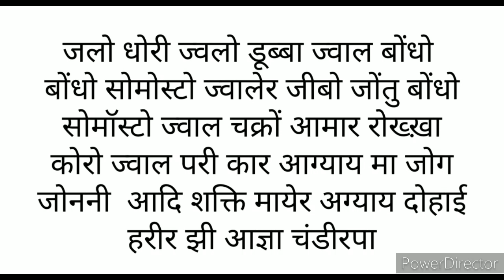नदी तालाब के किनारे साधना करने से पहले इस बंगाली मंत्र का उपयोग जरूर करे/ pani se rakhsha karne vala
जब कभी आप नदी तालाब समुंद्र किनारे आप साधना करते हैं उस समय इस मंत्र का उपयोग जरूर करें अन्यथा आप को नुकसान हो सकता है